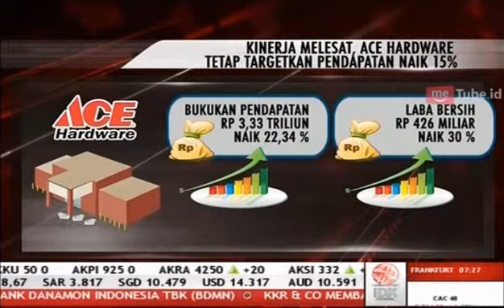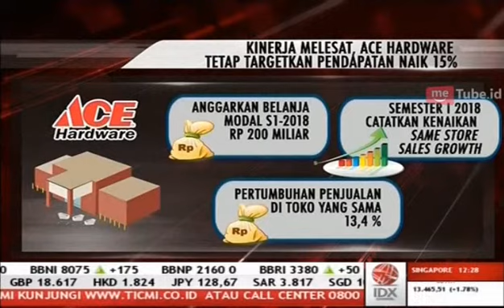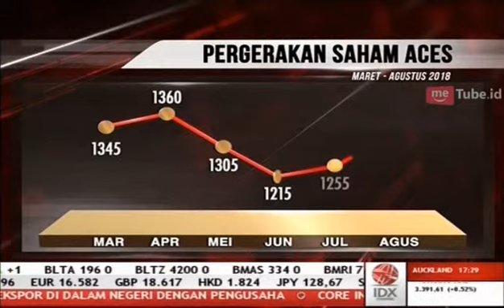Laba Bersih Ace Hardware Melesat 30%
Perusahaan retail Ace Hardware mengalami pengingkatan laba bersih pada semester I 2018.

Tercatat laba bersih Ace Hardware mencapai Rp426 miliar atau naik 30%. Pendapatan sendiri dibukukan hingga Rp3,33 triliun, naik 22,34% dibandingkan tahun lalu.